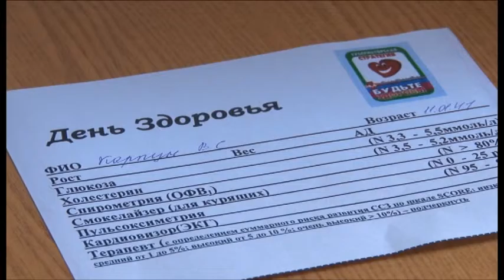В Анапе начался осенний цикл «Дней здоровья»